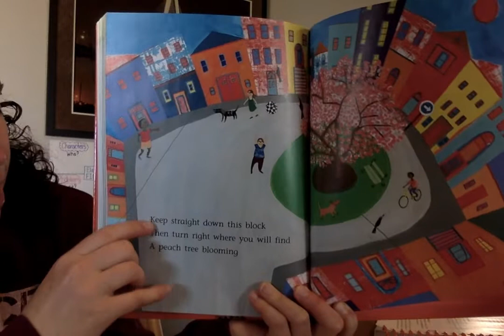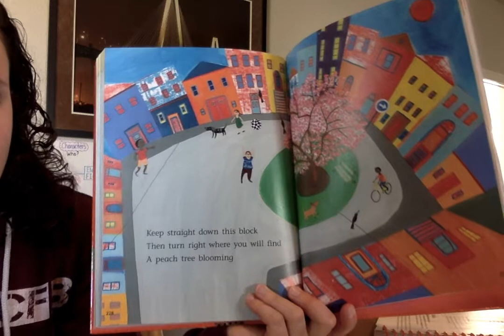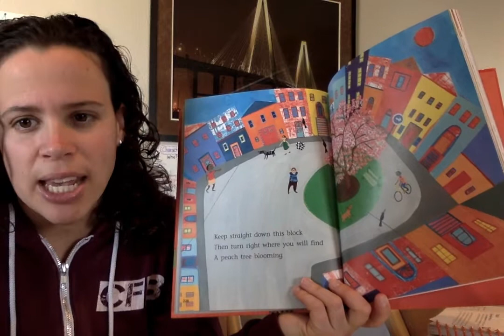4/22/2020 - Reading Lesson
Reading Lesson Unit 8-Week 2-Day 3 - Question of the day and talking about the genre, poetry (Haiku poetry)